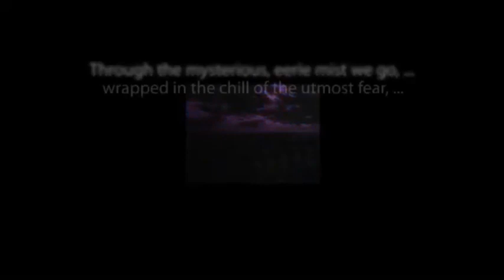CBS Radio Mystery Theater "The Intruder" hosted by E.G. Marshall